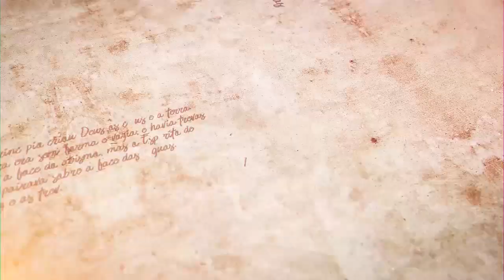Sua mesa é um campo de batalhas - Parashat Terumá | Rabino Efraim Birbojm - Hidabroot Brasil (2021)